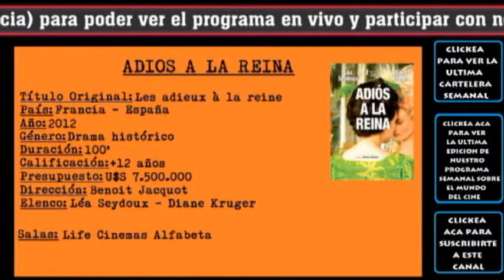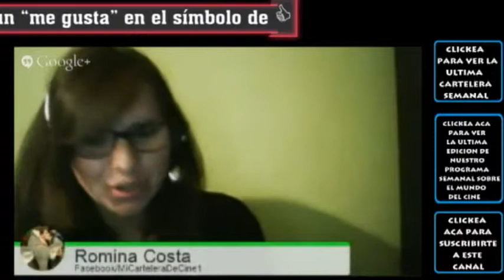ADIOS A LA REINA / Les adieux à la reine - comentario / review / opinión / critica de la pelicula